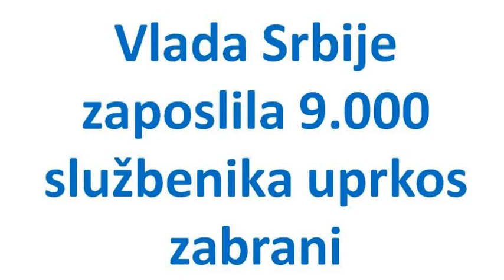Novi portal lista Danas od 23. juna